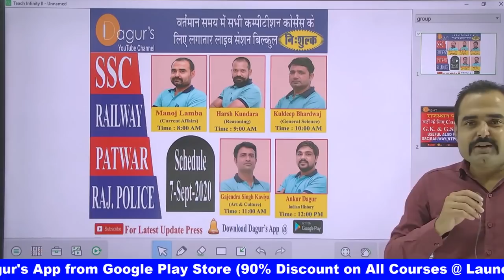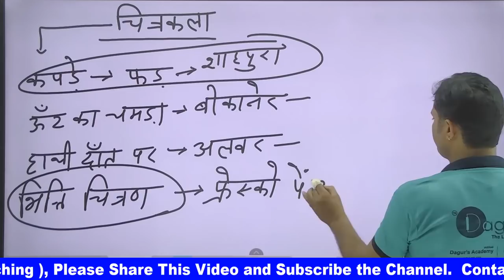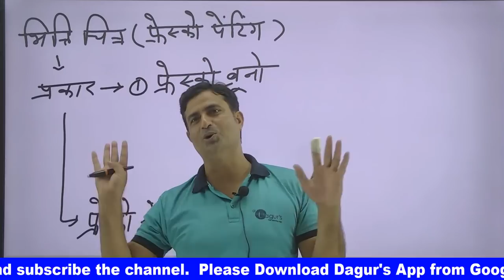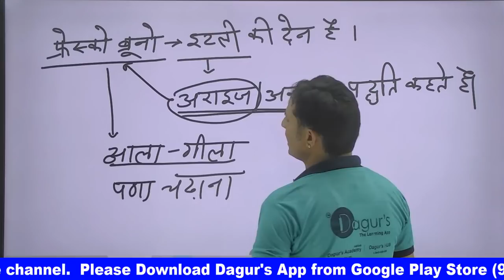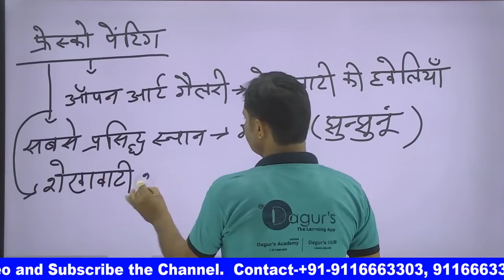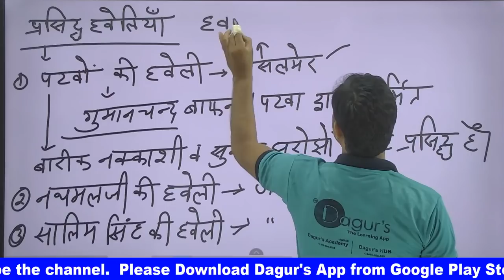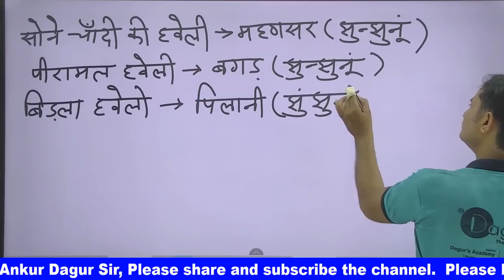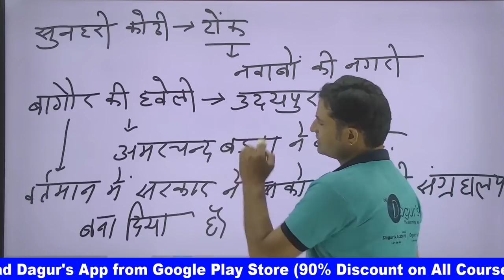चित्रकला - 1 (Art & Culture of Rajasthan) by: Gajendra Singh Kaviya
Today  RAJASTHAN  POLICE, PATWAR, SSC, RAILWAY LIVE  SCHEDULE
WATCH AND SHARE MAXIMUM.